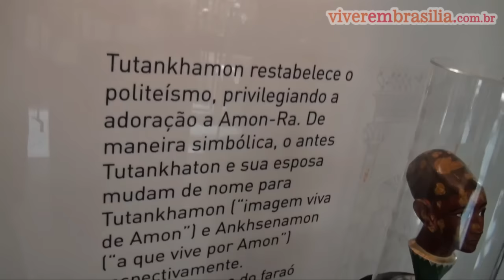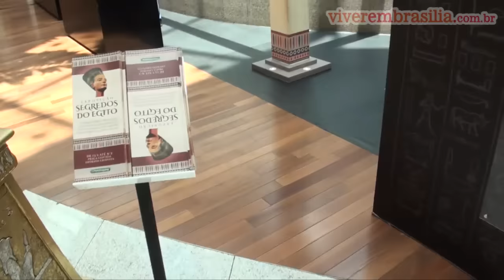Faraó Tutankamon Curiosidades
Um passeio pela seção de Tutankamon na exposição Segredos do Egito.

quarto sarcófago de tutankamon

TUTANKHAMON

Tutankhamon restabelece o politeísmo, privilegiando a adoração  a Amon-Ra. De maneira simbólica, o antes Tutankhaton e sua esposa mudam de nome para Tutankhamon (que significa "imagens vivas de Amon") e Ankhsenamon ("a que vive por Amon") , respectivamente. A morte precoce do Faraó persiste como um mistério, mas os últimos estudos genéticos começam a arrojar novas evidências.

Trono de tutankamon
Reprodução do trono encontrado no Túmulo de Tutankamon. O original foi elaborado em madeira e coberto com finas lâminas de ouro, incrustações de pedras semipreciosas e esmaltes de cores.
No espaldar se observa ao faraó junto a sua esposa. As patas do trono representam as extremidades de um touro e de um leão, símbolos da divindade da realeza.
As flores de lótus e papiro entrelaçadas são representadas na parte posterior do espaldar do trono, enquanto que o abutre e a cobra se unificam nos lados, representando o Alto e o Baixo Egito respectivamente como símbolo da unificação do País do Nilo, o Shema- Taui.
Porque Tutancâmon é tão importante?
Na verdade, este jovem faraó não foi transcendental na história egípcia . Sua importância se deve ao fato de ele ser o único faraó cuja tumba foi encontrada completa, com todo o enxoval funerário em seu interior. As outras tumbas de faraós já havia sido saqueadas no momento da descoberta .

Música: fonte: DomínioPúblico Lee_Maddeford 09 Le petit jardin with Les Gauchers Orchestra mp3

 Exposição Segredos do Egito

No período de 13 de janeiro a 09 de fevereiro, o ParkShopping apresenta a exposição internacional, inédita no país, Segredos do Egito. A mostra traz mais de 140 peças entre originais e réplicas da cultura Egípcia. Entre as peças em exposição estão esculturas, joias, ferramentas, vasilhas, pinturas, papiros, etc. Os grandes destaques são as esculturas dos deuses Anúbis, Hórus, Amon e Thot, que chegam a medir até 2,5 metros de altura, além da réplica de uma esfinge.

Quem quiser saber mais pode acessar o hotsite criado especialmente para a exposição

Réplica da Máscara  Mortuária de Tutankhamon (c. 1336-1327 a.C.). Foi elaborada com uma grossa lâmina de ouro de 22 quilates, utilizando soldadura de ouro, prata ou "elektrum" (prata e ouro). As sobrancelhas e delineado se fizeram de lápis-lazúli, os olhos de quartzo e obsidiana. e as franjas azuis do adorno real "nemes" de vidro opaco fundido com cobalto. A cobra real e o abutre que carrega o faraó sobre sua frente representavam ao Baixo e Alto Egito, simbolizando a união de "As Duas Terras". No Antigo Egito. o uso de metais nobres e pedras semipreciosas eram mais do que um simples luxo: o ouro nunca perde seu brilho, e jamais se enferruja. Não somente representava, senão que "era" a carne dos deuses: Rá, se acreditava, tinha ossos de prata, carne de ouro e cabelos de lápis-lazúli. A barba trançada curva de lápis- lazúti aludia a Osíris, fazendo do faraó uma divindade que governava desde o mais Além. A máscara é a manifestação da união mística entre o faraó e os deuses, o que se ratifica na inscrição que aparece na parte posterior da peça, e que versa: "Salve! Belo de rosto,dotado de visão, esculpido por Ptah- Sokaris, disposto por Anúbis. A quem Shu deu a elevação. O mais belo rosto entre os deuses. Teu olho direito é a barca solar, teu esquerdo é a barca lunar. Tuas sobrancelhas são a Enéada, tua testa é Anúbis e tua cabeça é Horus. Teus dedos são Toth e tua cabeleira é Ptah- Sokaris." A máscara de Tutancâmon é original? Não, é a única réplica autorizada pelo Museu do Cairo para ser exibida como a cópia exata da original, que está exposta no Museu de Arte de Nova York. A máscara original era parte de objetos funerários do faraó descobertos em 1992 no Vale dos Reis (Egito ), pelo arqueólogo Howard Carter. Feito com folha de ouro e incrustada de quartzo , lápis-lazúli, turquesa, obsidiana , vidro e cornalina.
Réplica da Máscara Mortuária de Tutankhamon (c. 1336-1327 a.C.).
Foi elaborada com uma grossa lâmina de ouro de 22 quilates, utilizando soldadura de ouro, prata ou "elektrum" (prata e ouro). As sobrancelhas e delineado se fizeram de lápis-lazúli, os olhos de quartzo e obsidiana. e as franjas azuis do adorno real "nemes" de vidro opaco fundido com cobalto. A cobra real e o abutre que carrega o faraó sobre sua frente representavam ao Baixo e Alto Egito, simbolizando a união de "As Duas Terras".